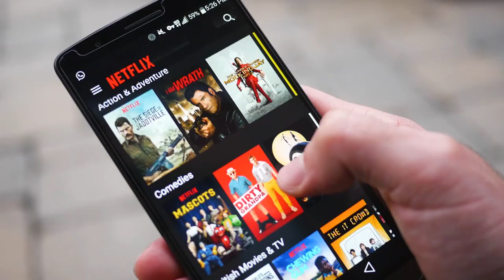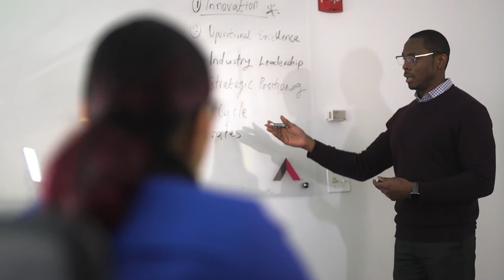American Tower Company Video